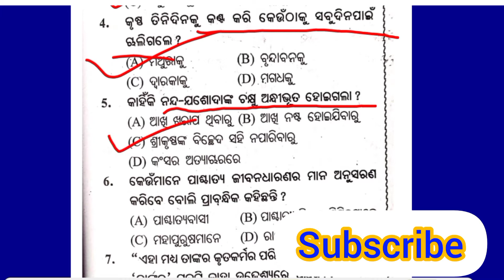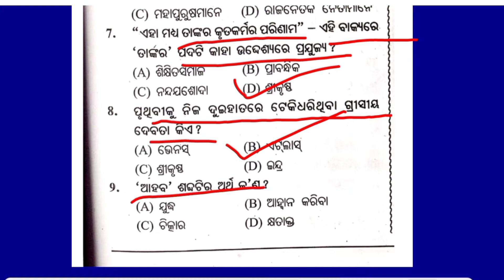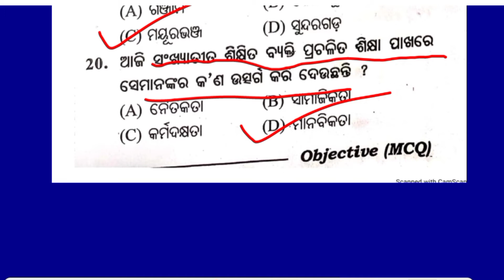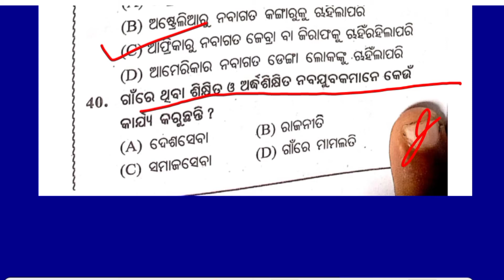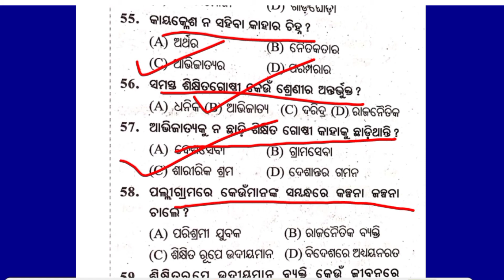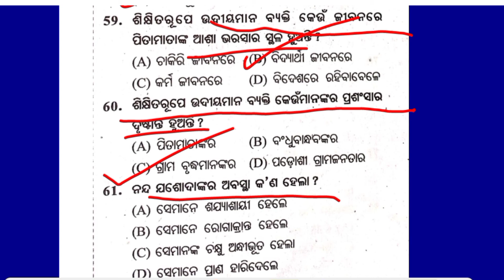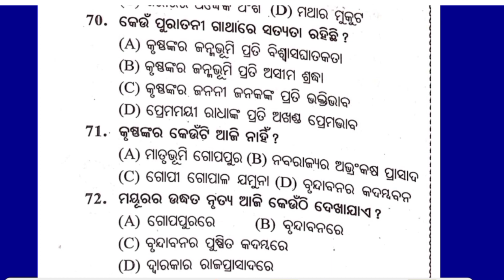janmabhumi short questions sa2 exam 10th class//sahitya Mcq questions sa2 exam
In this video I have discussed short questions for SA-2 EXAM odia 10th class